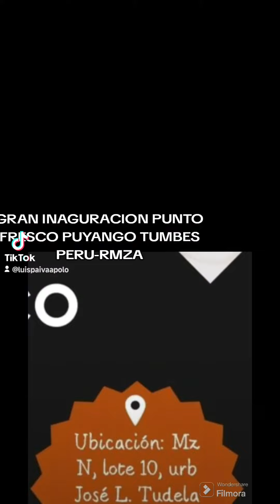INAGURACION PUNTO FRESCO PUYANGO TUMBES PERU SUSCRIBETE COMPARTE COMENTA